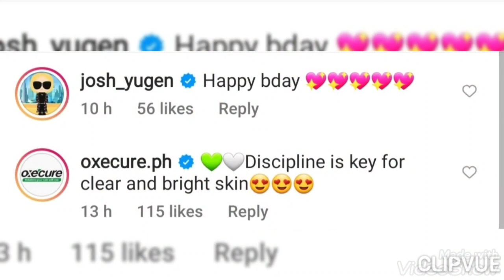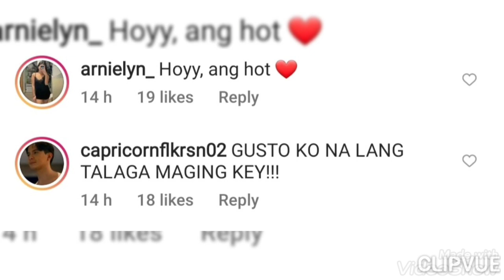NAKAKAKILABOT! Ang MATINEE IDOL na ito! ANGLAKI ng PINAGBAGO sa KATAWAN! Parang MALNOURISHED na ba?